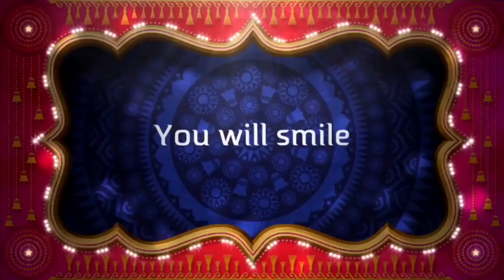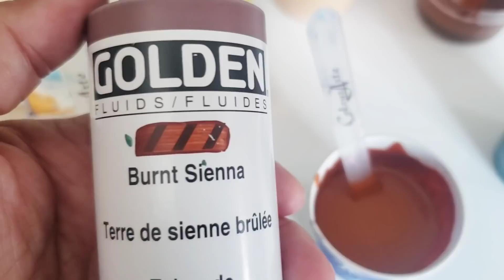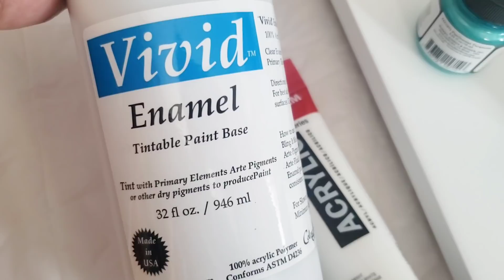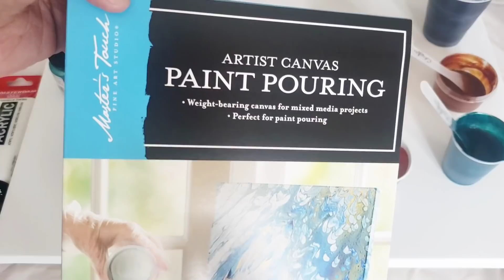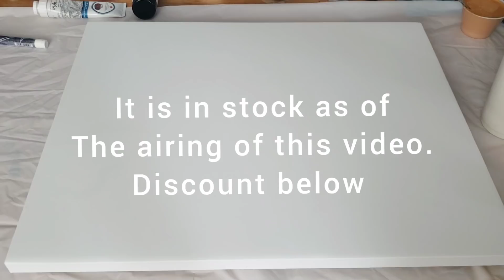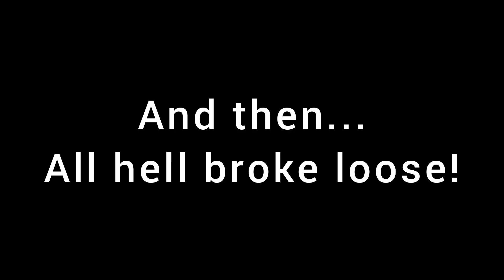My Arch Enemy! YELLOW 💛! How Will This Go? Acrylic Pour Painting | Fluid Art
Yellow Brick Road! Unique Color Palettes? Acrylic Pouring does not need to always be the same thing that everyone else is doing. Make it unique. Find your own path to OZ and have fun with it. I surely did.
Colors used
Aquarius,  Autumn Leaf, Peacock Feather [Primary Elements]
Blue Black Indigo [Atelier]
Bright Iridescent Gold, Burnt Sienna, Carbon Black[Golden]
Turquoise, Pearl Turquoise [Jaquard Lumiere]

🎨 COLOURARTE Glass WingButterflySet [ Vivid Enamel, Primary Elements/ Interference  Colors & Rezin Arte Pigments]
Code Tammyandersonart120 saves 20%

ALERT 📢
AVAILABLE NOW!
 Check back often by using this link as it sells out very quickly(within hours)BUT IS AVAILABLE NOW 6/7/21 520PM EST

IF MY CLASS HELPED & YOU WANT TO HELP OUT, SPONSORSHIP IS 1 WAY👇
Using my links is a free way to help and is greatly appreciated

🎨Dick Blick Art Supplies.
🎨 COLOURARTE [Primary Elements/ Interference  Colors & Rezin Arte Pigments]
🎨  LOLIVEFE SQUEEZE BOTTLES , WOOD ROUNDS AND MORE
CODE Tammy10 to save 10%

ETSY STORE👇